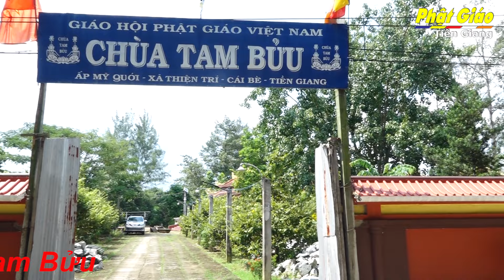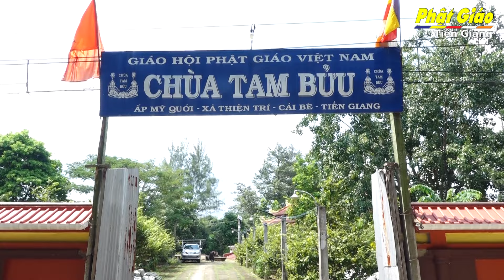Tiền Giang [Video]: Phóng Sự Lịch Sử Chùa Tam Bửu , huyện Cái Bè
Chùa Tam Bửu tọa lạc tại ấp Mỹ Quới, xã Thiện Trí, huyện Cái Bè, tỉnh Tiền Giang; hiện nay do Thượng tọa Thích Minh Thiện trụ trì.
Năm 1936, bà Huỳnh Thị Chơn pháp danh Diệu Nữ, sinh năm 1885, tự cất ngôi chùa nhỏ trên phần đất nhà 11.000m2 để tịnh tu và lấy hiệu là Chùa Tam Bửu. Phật tử Diệu Nữ ở đây tinh tấn tu tập cho đến năm 1966 thì mãn phần.
Chùa Tam Bửu sau đó được ông Huỳnh Văn Ngôn (là người cháu của Phật tử Diệu Nữ) trông coi, chăm lo hương khói cho đến năm 2006 thì mất.

Khi Giáo hội Phật giáo Việt Nam được thành lập, chùa Tam Bửu cũng tham gia vào sinh hoạt trong lòng Giáo hội và chịu sự quản lý của Ban Trị sự Giáo hội Phật giáo Việt Nam tỉnh Tiền Giang.